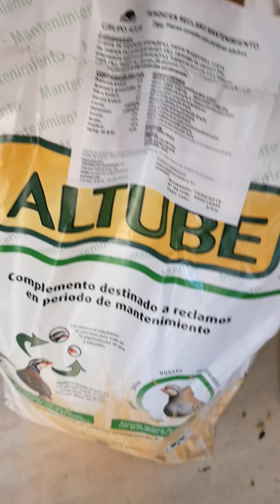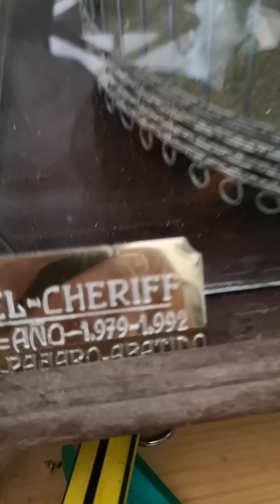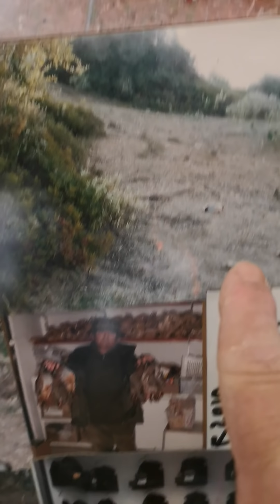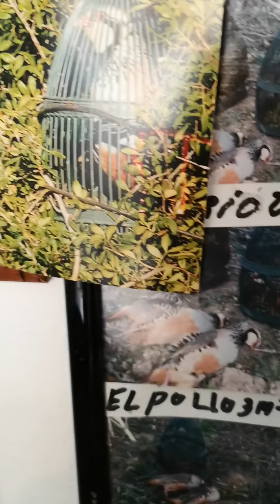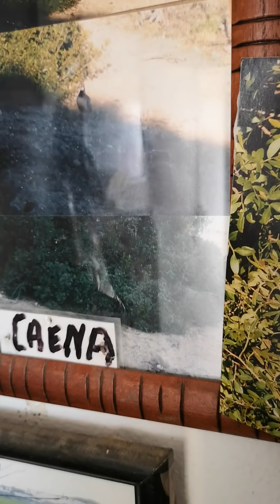El pienso de mis reglamos